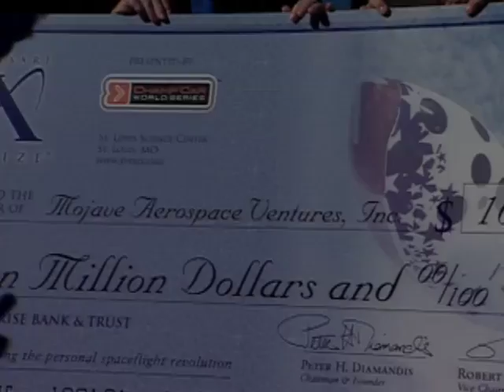The X PRIZE Vision